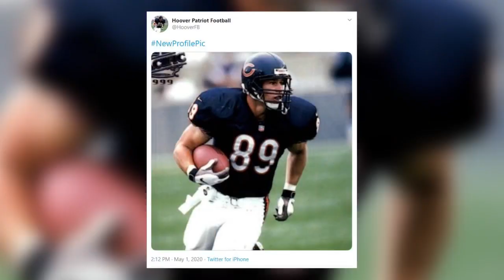Hoover alum Ryan Wetnight passes away at the age of 49